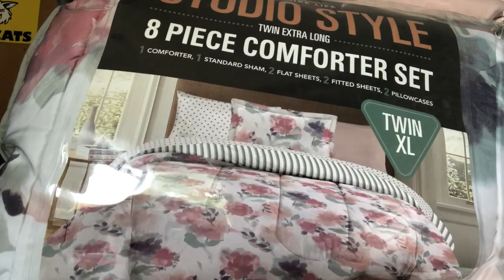2018 COLLEGE HAUL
2018 COLLEGE HAUL

Hi guys! As I'm moving into my first college dorm in less than a week, I thought I would share a few of the things that I purchased for college with you.